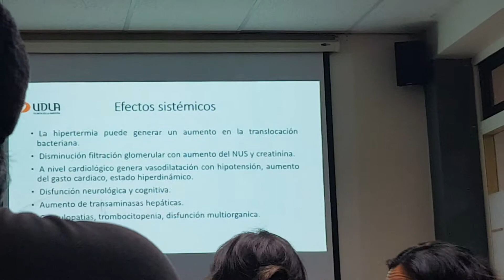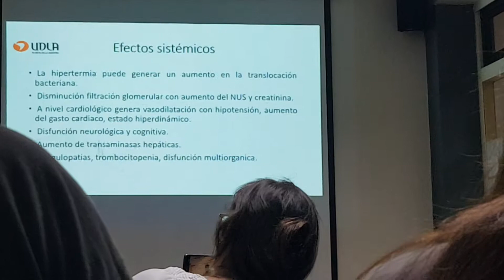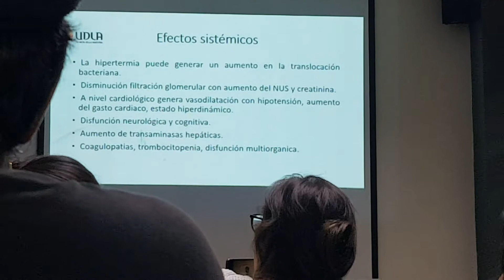Fisiopatología Animal. Edema. Parte 4 de 4 (21-03-2019)